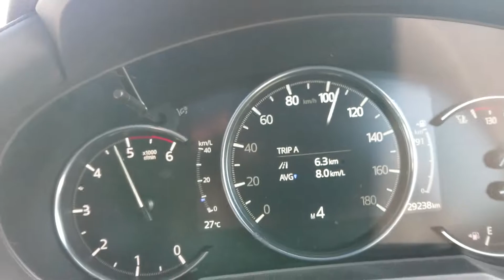MAZDA アテンザ XD 新型 0-100km/h加速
2018年モデル XD L Pkg